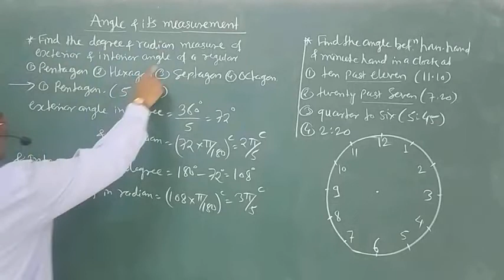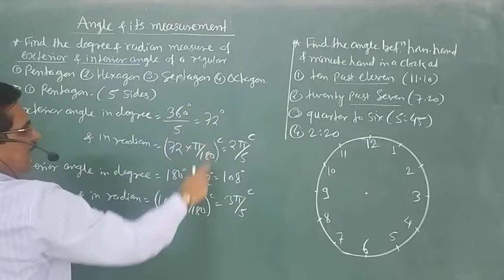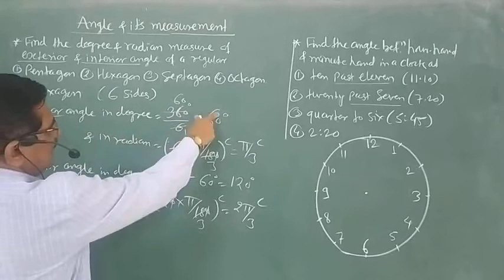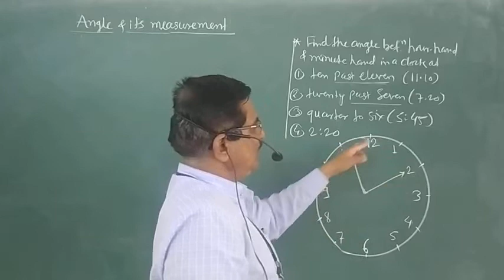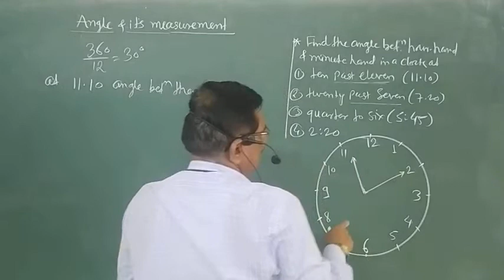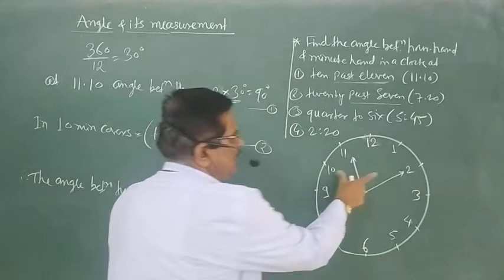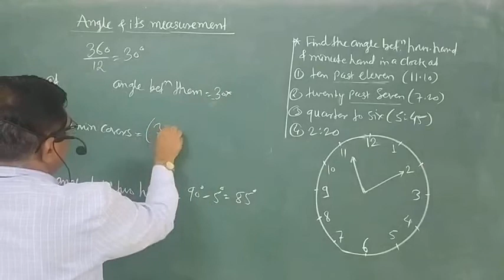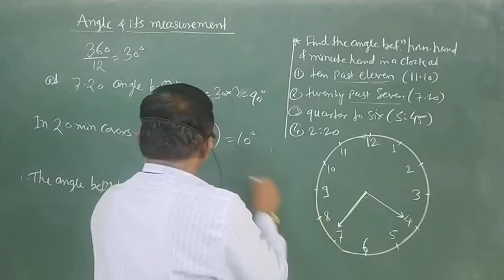11Sci.Maths P-I ,V-6.Angle & its measurement